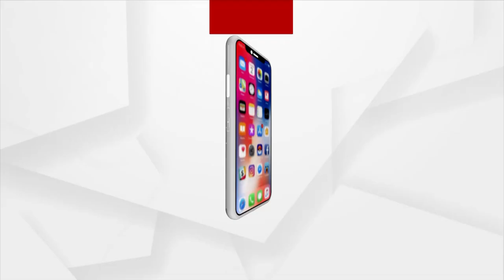Green Signal for Construction of Puri-Konark Railway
During the Railway Minister's visit to Puri, a demand letter was issued by the Puri Development Council for the construction of the railway. The minister directed the departmental officials to submit the survey report as soon as possible.